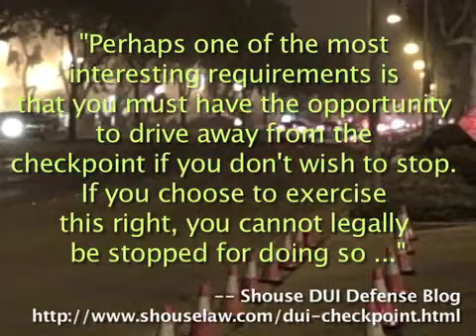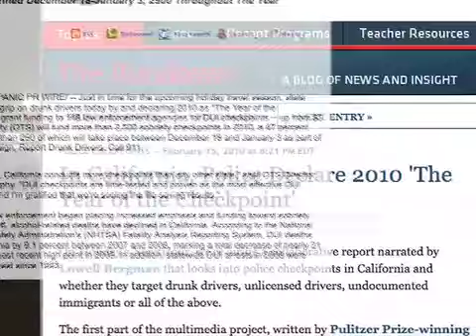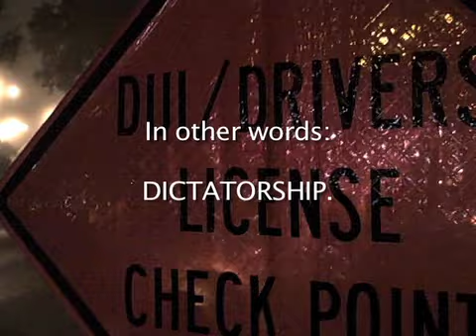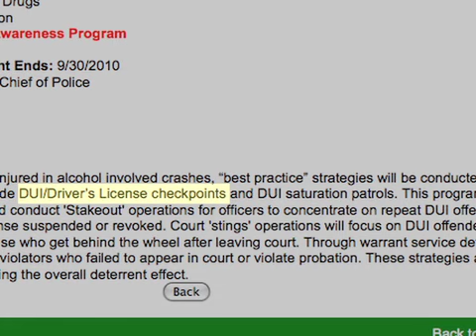Unconstitutional DUI / Driver's License Checkpoint Santa Maria, California 9/10/10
SANTA MARIA, California -- Santa Maria Police Department conducted yet another unconstitutional and illegal DUI / Driver's license checkpoint as part of California Office of Traffic Safety's (OTS) "Year of the Checkpoint" campaign for 2010.

The Santa Maria checkpoint was only one of more than 2500 (ostensibly) OTS-funded checkpoints which are due to be carried out within the state of California during 2010.

(Following the money trail, the funding actually traces back to the National Highway Traffic Safety Administration (NHTSA), which is an agency under the federal Department of Transportation (DOT), which is a cabinet position under the President of the United States.)

If OTS's "Year of the Checkpoint" campaign is successfully carried out, then California drivers will endure more than 208 of these unconstitutional / illegal checkpoints per month.

"To my knowledge, California conducts more checkpoints than any other state," said OTS Director Christopher J. Murphy.

While DUI checkpoints were officially (if unconstitutionally) sanctioned by the Supreme Court's Michigan vs. Sitz case, driver's license checkpoints were not.

However, a quick survey of police department websites reveals that most DUI / sobriety checkpoints are dual purpose; that is, police officers regularly check for driver's licenses in addition to checking for driver impairment.

Even though driver's license checkpoints are not legal according to case law, most drivers are unaware of this fact and so the practice continues unabated and unchallenged by the court system.

Also problematic is the fact that, although DUI / sobriety checkpoints are routinely trumpeted in the press as an effective means of reducing traffic deaths, the unvarnished truth is that driver's license checkpoints are far more lucrative for cash-strapped law enforcement agencies than checking for drunks.

According to Ryan Gabrielson, a public safety reporter for CaliforniaWatch.org, "Sobriety checkpoints in California are increasingly turning into profitable operations for local police departments that are far more likely to seize cars from unlicensed motorists than catch drunken drivers."

In addition, this most recent Santa Maria checkpoint violated California's Ingersoll guidelines for DUI / sobriety checkpoints in that drivers were not allowed an opportunity to avoid the checkpoint completely, as the video shows.